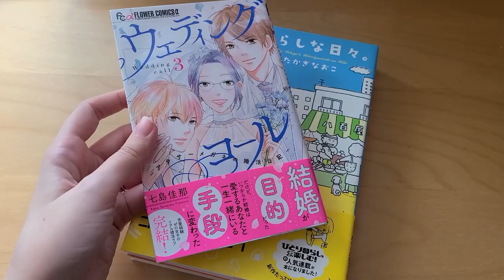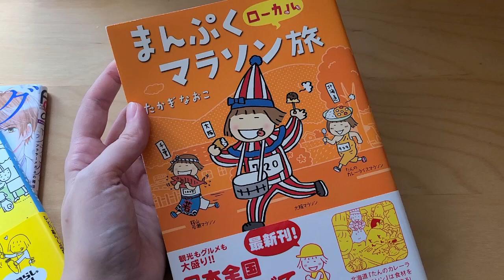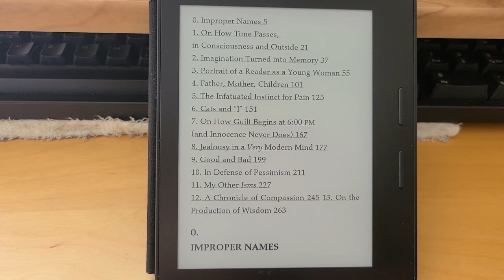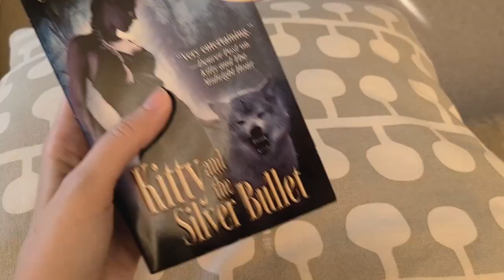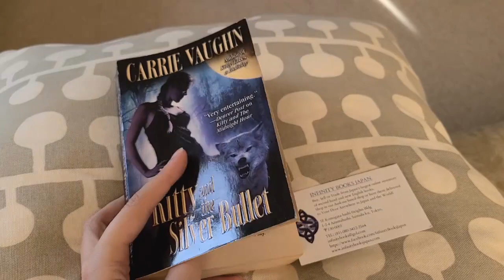August Mid Month Book Bash || Always Doing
[CC] Hey there! I'm Kazen and welcome to Always Doing. A vlogging weekend colliding with a typhoon - that will go well, right? 🌀

MidMonthBookBash is the brainchild of Doris @alldbooks9165

Books mentioned:

D'Vaughn and Kris Plan a Wedding by Chencia C. Higgins

The Union of Synchronized Swimmers, written and translated by Christina Sandu

泣き虫チエ子さん　益田ミリ
(roughly: Crybaby Chieko-san by Masuda Miri)

Sexed Up: How Society Sexualizes Us, and How We Can Fight Back by Julia Serano

Kitty and the Silver Bullet by Carrie Vaughn (Kitty Norville #4)